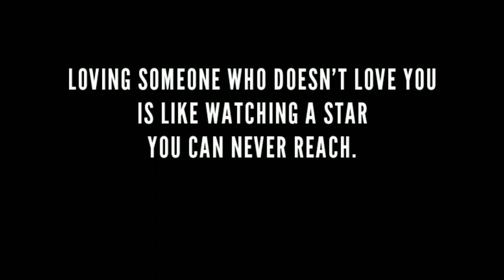When a Boy tells you he Love you | ReginGaliliOfficial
Entry #: Dos Tres
Title: When a Boy tells you he Love you

Do you love Button Poetry? We’d love your support
Edwin Bodney, performing during the July 2014 slam at Da Poetry Lounge in Los Angeles.